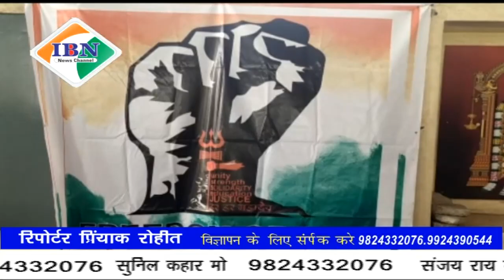Ibn news vadodara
फ्रीडम ग्रुप द्वारा सदस्यता अभियान का आयोजन